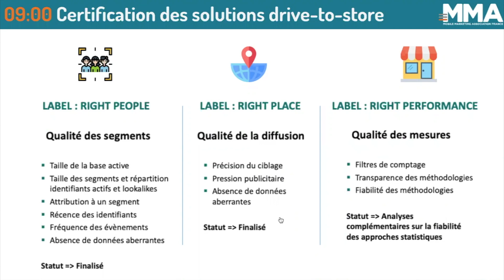3 questions à Olivier Daufresne, CESP